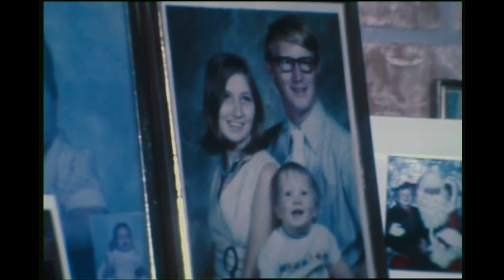Travis Vines A Young Boy with Cerebral Palsy had a Pacemaker Implanted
Reported by Molly Broderick for Channel 10 Newsbeat, March 29, 1977.